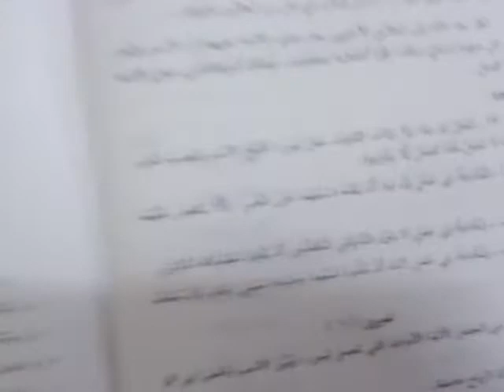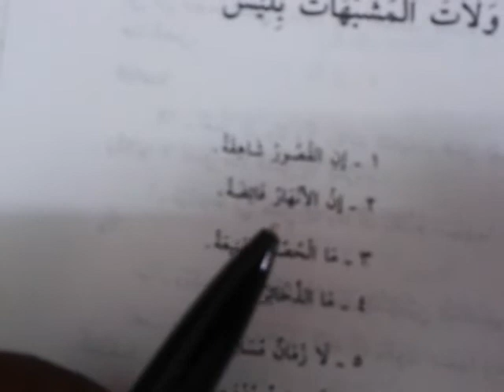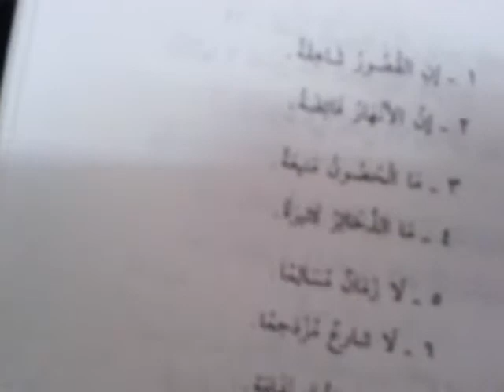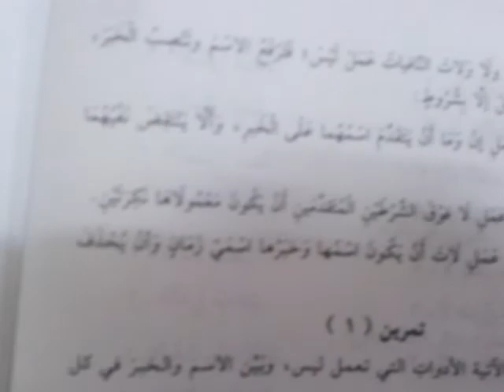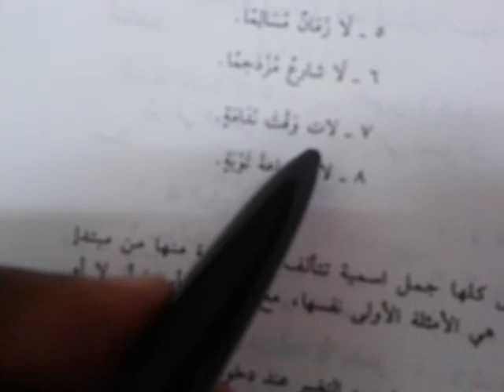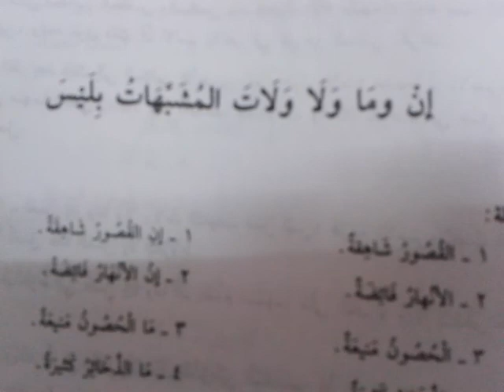அரபு இலக்கணம் Arabic grammar in Tamil إن وما ولا ولات 137